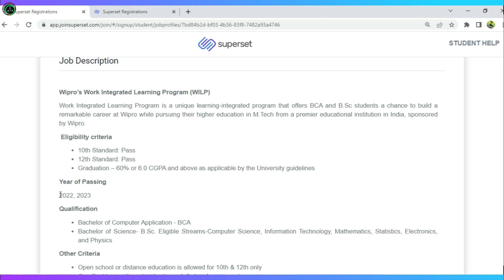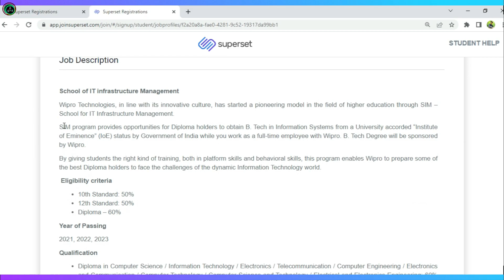Wipro (WILP & SIM) off campus recruitment for BCA, BSc , Diploma 2021 | 2022 | 2023 Batch